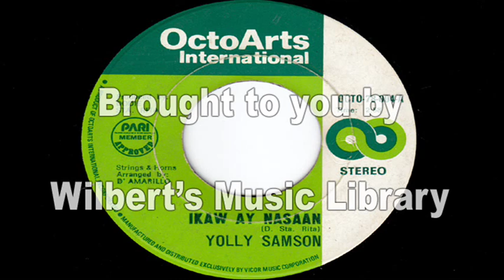IKAW AY NASAAN (1978) - Yolly Samson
Surprise!  Surprise!  This song has the same melody as Sharon's "Ang Labo Mo" which I have previously posted.